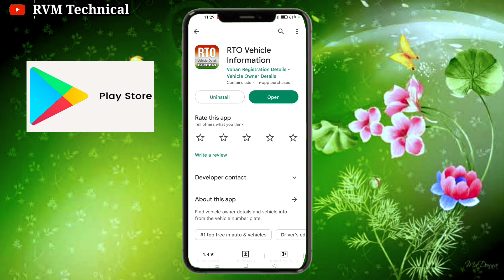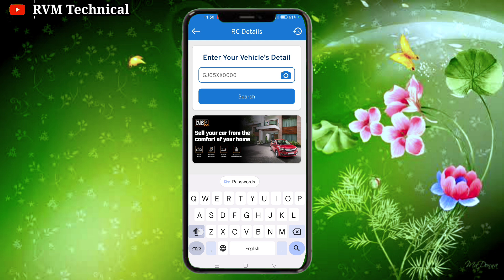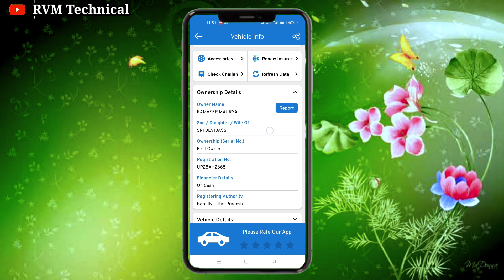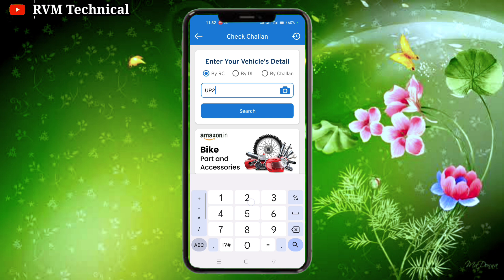gadi ke number se pata karen Malik kaun hai। chalan kaise chack karen।Online chalan kaise bharen ।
gadi ke number se kaise pata kare ki gadi ka malik kaun hai

freand is video me hum janege ki gadi ke number se kaise pata karen Malik kaun hai ।

gadi ke number se kaise pata karen Malik kaun। hai
chalan kaise chack karen
chalan kata hai ya nahi kaise pata karen
chalan kaise chaq karen
gadi ka Malik kaun hai kaise pata karen
gadi ki date kaise chack karen
insurance kaise chack karen
गाड़ी का मालिक कौन है कैसे पता करें
कैसे जाने गाड़ी का मालिक कौन है
vehicle information
Gadi Number Se Malik Ka Naam Online
बाइक नंबर से मालिक का नाम Online
गाड़ी किसके नाम है कैसे पता करें
गाड़ी नम्बर से मालिक का पता लगाना App
E challan check by vehicle number
Online challan check
E challan Parivahan
चालान कटा हुआ कैसे देखें?
चालान चेक करने वाला ऐप कौन सा है?
चालान कितने दिन में भरना चाहिए HP?
चालान कितने दिन में भरना चाहिए UP
gadi ka chalan kaise chack karen
Bike challan check

  please saport my YouTube channel